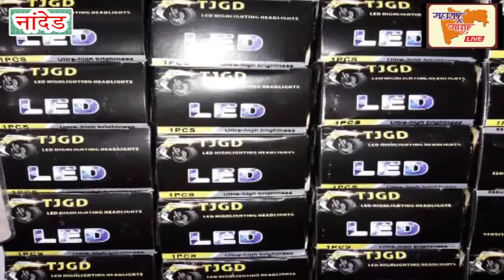माजी महापौर अब्दुल सत्तार यांच्या इफ्तार पार्टीत अशोक चव्हाणांची उपस्थिती